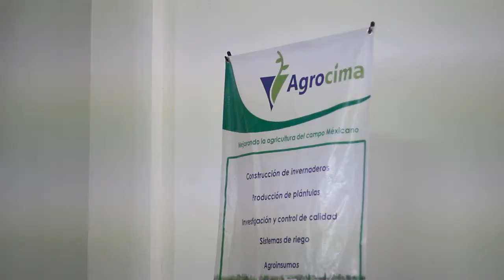IV Semana de Ingenierías - Tecnológico de Frontera Comalapa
IV Semana de Ingenierías - Tecnológico de Frontera Comalapa, Chiapas.